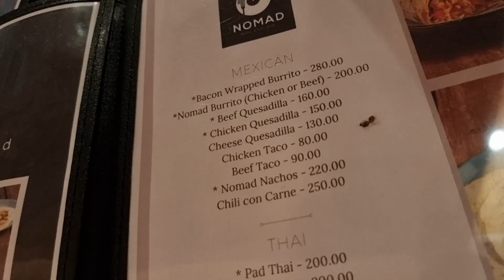Notes from a dying travel vlog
I'm fine.

Moalboal, Philippines

December 2022